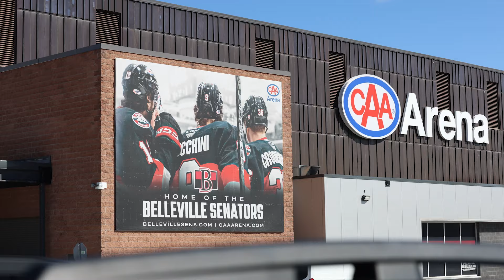BUnited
It's time to BUnited